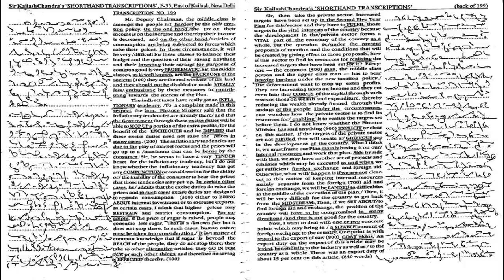#199 | @80 wpm | Shorthand Dictation | Kailash Chandra | 840 words | Volume 10